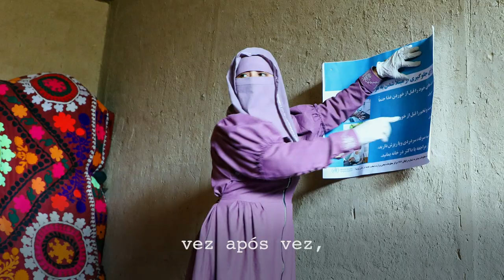Heróis e heroínas da vida real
Eles não são heróis e heroínas de um mundo fictício. São trabalhadores humanitários, agindo para salvar vidas e ajudar outras pessoas dia após dia, com coragem e compaixão.

Este filme homenageia essas HeroínasDaVidaReal e HeróisDaVidaReal neste 19 de agosto, DiaMundialHumanitário.